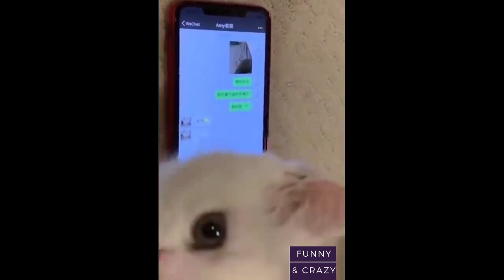Cute kitten And Funny Animals Compilation #17 - Funny and Crazy Animals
Welcome to our funny and crazy compilations,Funny And Crazy Animals video.Some cats,dogs and animals in this video will actually shock you :) puppy and kittens are the most popular pets nowadays.Dogs are awesome animals.Despite all their differences, they have something in common, they can be very good friends.There are many dog ​​breeds on our planet and they are all different.All breeds differ in appearance,character,color and ability.
In my opinion; animals are our best friends and spending time with them is so much fun =))

Animals are our best friends and spending time with them is so much fun =))